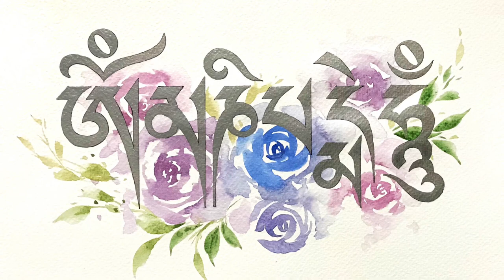OM MA NI PAD ME HUM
with metta